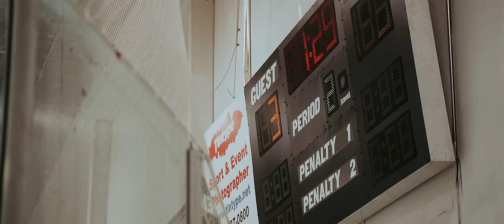PŁONIAK x RoKa - DRUŻYNA ZWYCIĘSKA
Artysta: Płoniak, RoKa
Tytuł: Drużyna Zwycięska
Produkcja: Twan Beatmaker

Klip: KLiPP Studio, JVKUB Media, Spółdzielnia Filmowa, MamyToStudio
Mix/Master: Patryk Pawlaczyk [PAL Studio]
Label: GringO©